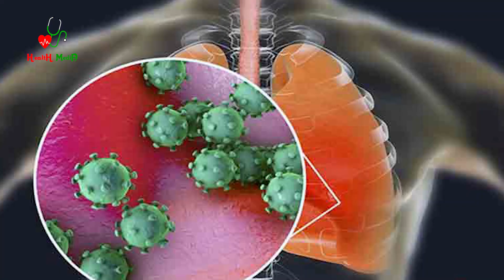করোনা ভাইরাস | উৎপত্তি, প্রতিকার ও সতর্কতা | China Virus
China Virus উৎপত্তি, প্রতিকার ও সতর্কতা
করোনা ভাইরাস কি
করোনা ভাইরাসের লক্ষণ
করোনা ভাইরাসের প্রতিকার